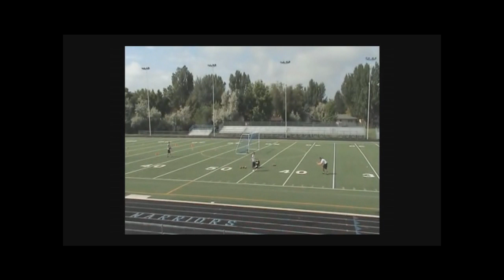Game film Ryan Knight punter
Excerpts from 2009 Senior year Marysvile High School CA